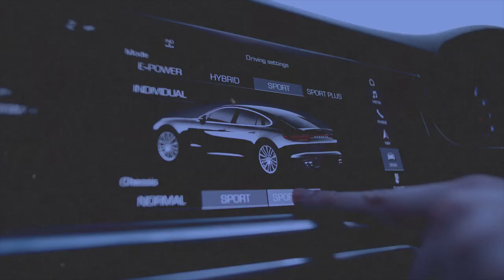Immobilier : 7 points à vérifier pour bien investir en copropriété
Dans cette vidéo, je te révèle les 7 points à absolument vérifier pour investir dans un appartement en copropriété.

Tags de la vidéo